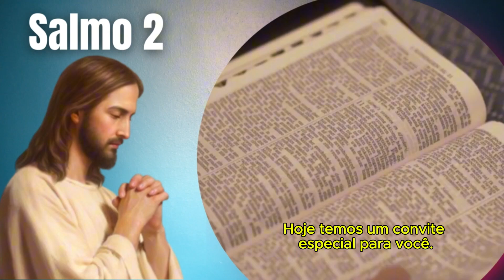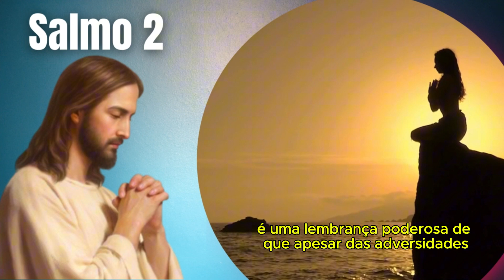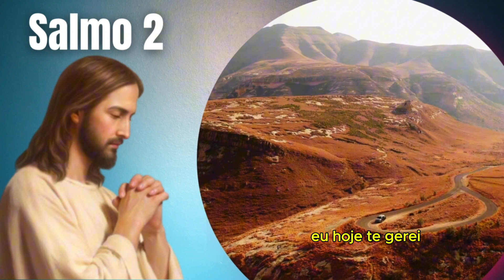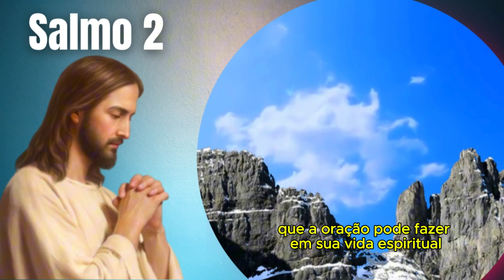Salmo 2: Proteção Divina e a Justiça da Soberania de Deus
O Salmo 2 é um salmo messiânico e real que aborda a rebelião das nações contra Deus e Seu Ungido, a futilidade dessa rebelião, e a autoridade divina do Rei estabelecido por Deus. Aqui está um resumo detalhado do Salmo 2:

Estrutura do Salmo 2:
Versículos 1-3: Rebelião das Nações

As nações e os povos se revoltam contra o Senhor e Seu Ungido (Messias).
Os reis da terra e os governantes conspiram contra o Senhor e Seu Ungido, dizendo: "Rompamos os seus laços e sacudamos de nós as suas algemas."
Versículos 4-6: Resposta de Deus

Deus, sentado no céu, ri e zomba da rebelião das nações.
Deus fala com ira e em sua fúria os aterroriza.
Ele declara que já estabeleceu o Seu Rei sobre Sião, o Seu santo monte.
Versículos 7-9: Decreto do Senhor

O Rei (o Ungido) proclama o decreto do Senhor.
O Senhor declara: "Tu és meu Filho; hoje te gerei."
Deus promete dar às nações como herança ao Seu Filho e os confins da terra como sua possessão.
O Rei governará as nações com cetro de ferro e as despedaçará como vasos de oleiro.
Versículos 10-12: Exortação aos Reis e Juízes da Terra

Os reis e juízes são advertidos a serem sábios e aceitarem a disciplina.
Eles são chamados a servir ao Senhor com temor e se alegrar com tremor.
São exortados a beijar o Filho, para que Ele não se irrite e eles pereçam no caminho, pois Sua ira pode se acender de repente.
Bem-aventurados todos os que se refugiam nele.
Análise Teológica e Aplicação
Messianismo: Este salmo é amplamente interpretado como profético, apontando para Jesus Cristo como o Ungido de Deus, o Filho, e o Rei eterno.
Soberania de Deus: A rebelião das nações é vista como fútil diante da soberania e autoridade de Deus. Ele controla os destinos das nações e estabelece Seu Reino.
Reino de Deus: O Salmo destaca a natureza inabalável e vitoriosa do Reino de Deus, e a autoridade dada a Seu Ungido para governar sobre todas as nações.
Convite à Submissão: Há um chamado claro para que todos, especialmente os poderosos, reconheçam a autoridade divina e se submetam ao governo do Filho para receberem bênçãos e evitarem a ira divina.
O Salmo 2 apresenta uma visão poderosa do plano divino para o estabelecimento do Reino de Deus na terra através de Seu Ungido, ressaltando a necessidade de reconhecer e submeter-se à autoridade divina para alcançar a verdadeira segurança e bênção.